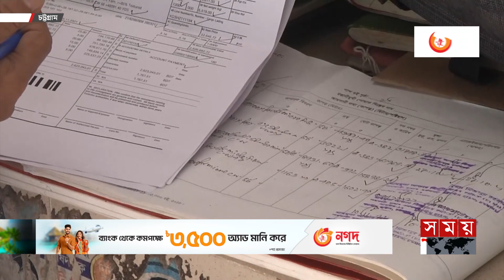সংকটে আমদানি-রফতানি? | Import-Export Crisis | Bangladesh Trade | BD Economy | Chattogram | Somoy TV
বিশ্বমন্দার পাশাপাশি অর্থনৈতিক সংকটে লক্ষ্যমাত্রা অর্জন না হলেও চলতি অর্থ বছরের ৫ মাসে ২৮ হাজার কোটি রাজস্ব আদায় করেছে চট্টগ্রাম কাস্টম হাউজ। যা গত অর্থ বছরের এ সময়ের তুলনায় প্রায় আড়াই হাজার কোটি টাকা বেশি। রাজস্ব আদায়ে কড়াকড়ির কারণে এই অগ্রগতি বলে দাবি কাস্টম কর্মকর্তাদের।

Somoy TV: t.ly/Se1z
Somoy TV Bulletin: t.ly/iqIq
Somoy Entertainment: t.ly/3dWC
Somoy Sports: t.ly/iASp
SOMOY TV ISLAMIC: t.ly/zU6a

Somoynews.tv: t.ly/Y7ab
খেলার সময়: t.ly/xJ5H
সময়ের গল্প: t.ly/EW3M
এ সময়ের বাণিজ্য : t.ly/m3ir

Groups:
Somoy TV (Official)✅: t.ly/ajiO
Somoy Entertainment✅: t.ly/8CLh
Somoy Business✅: t.ly/4xaJ